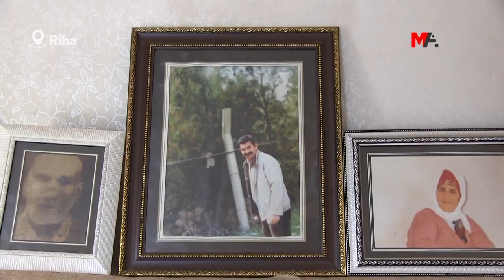MEHMET OCALAN: DEM DEMA AZADIYA BIRÊZ OCALAN E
Rêberê PKK'ê Abdullah Ocalan di 9'ê Cotmeha 1998'an de bi komployeke navneteweyî neçar hat hiştin ku ji Sûriyeyê derkeve û di 15'ê Sibata 1999'an de radestî Tirkiyeyê hat kirin. Ocalan, 23 sal in li Girava Îmraliyê di bin tecrîdeke giran de girtî ye. Hevdîtina Ocalan a bi parêzer û malbata wî re tê astengkirin. Di 23 salan de tenê destûr hatiye dayîn ku parêzerên Ocalan 442 caran pê re hevdîtin bikin. Rexmî ku weke her girtî mafê Ocalan yê axaftina bi telefonê heye jî heta niha destûr hatiye dayîn ku tenê carekê vî mafê xwe bi kar bîne. Herî dawî di 25'ê Adara 2021'an de axaftina Ocalan a bi telefonê hatibû birîn û ji wê rojê ve agahî ji Ocalan nayê girtin.

Birayê Rêberê PKK'ê Abdullah Ocalan, ku herî dawî bi rêya telefonê bi Ocalan re axivî, Mehmet Ocalan derbarê tecrîda li Îmraliyê, serlêdanên hevdîtinên wan ku nayên bersivandin û dengê ku di Newroza 2022'yan de bilind bû ji Ajansa me ya Mezopotamyayê re (MA) nirxand.